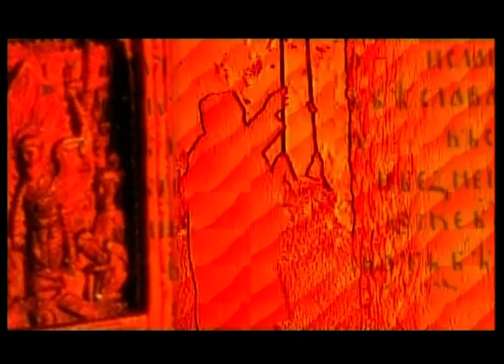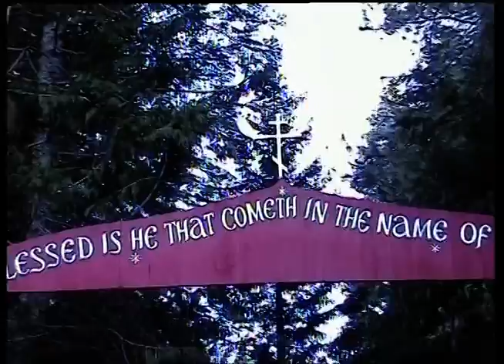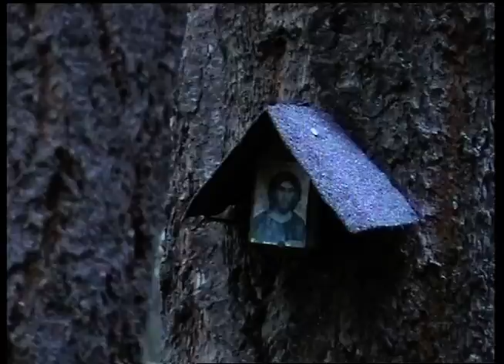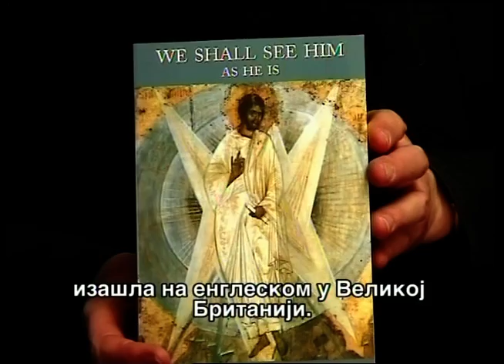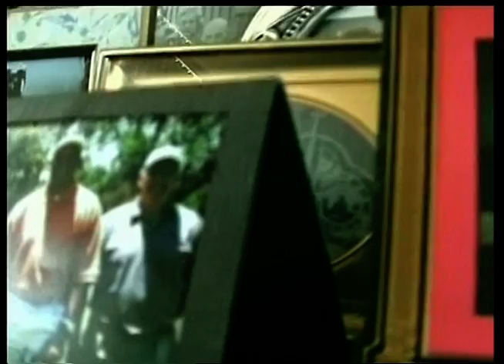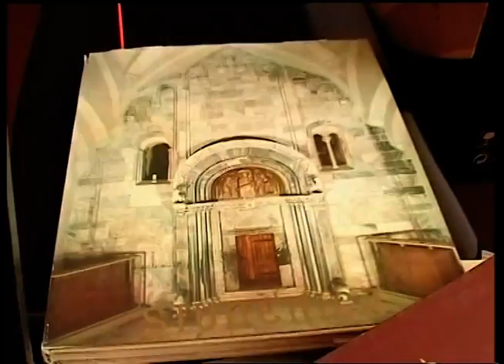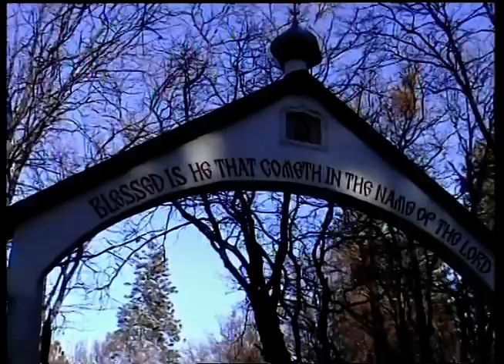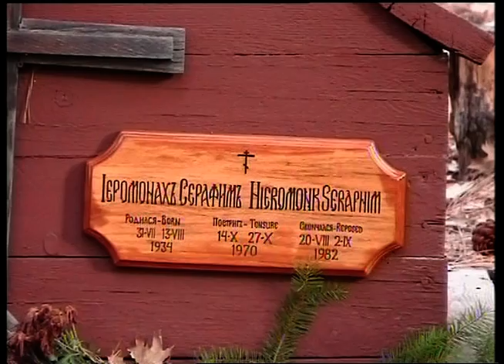Серафим Роуз и манастир Светог Германа Аљашког, САД, фебруар 2007.